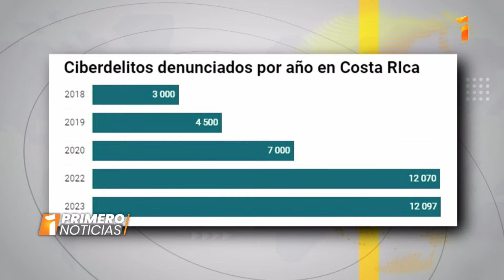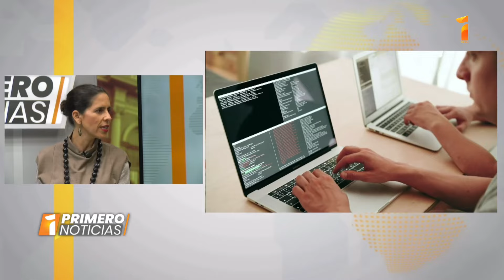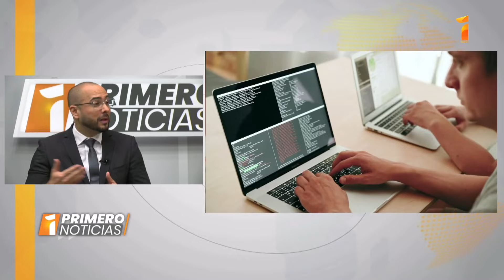Avances y retos de la Ciberseguridad en Costa Rica.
Entrevista Paula Bogantes, ministra de MICITT y Gezer Molina, Director de Ciberseguridad sobre el mes de la ciberseguridad, Noticiario estelar, Primero Noticias, Canal 1